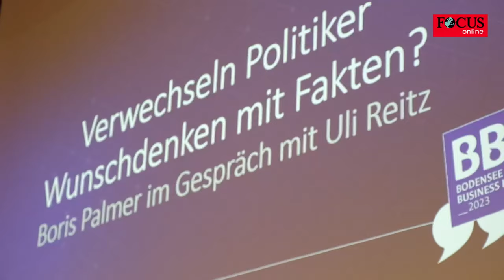Palmer: „‘Sie sind ein Rassist‘ meint heutzutage eher ‘Sie sind ein Depp“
Auf einer Konferenz am Bodensee sprachen FOCUS-online-Chefkorrespondent Ulrich Reitz und der Tübinger Oberbürgermeister Boris Palmer am Donnerstag über aktuelle politische Themen. Palmer selbst hatte sich Mitte des Jahres durch die öffentliche Äußerung des N-Worts in den Rassismusverdacht gebracht. Nun hat er eine Erklärung dafür, wie es dazu kam.